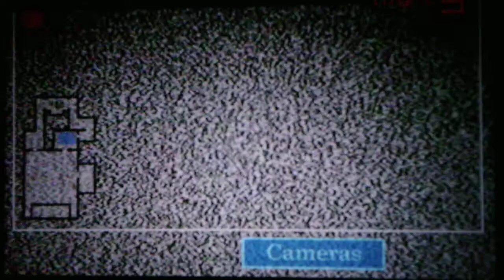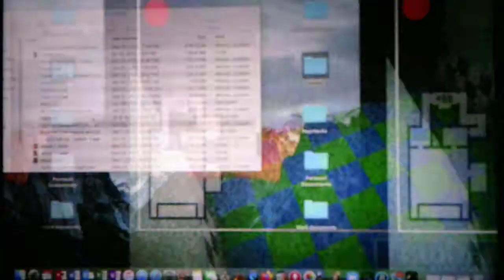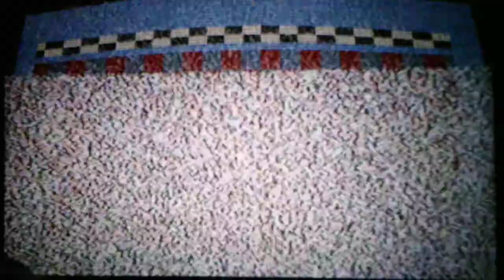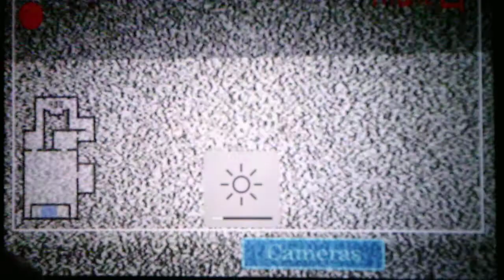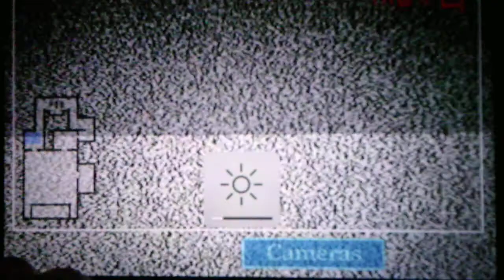Nightshift At Darl's 2 Nights 3 And 4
The plot for the minigame gets more and more interesting